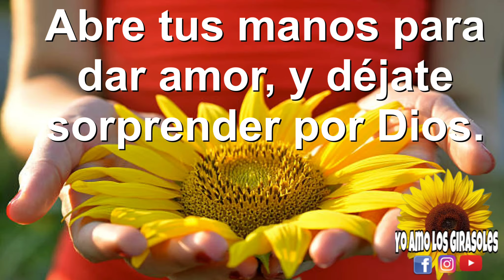ABRIR LAS MANOS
Frases,Reflexiones,Motivación,Girasoles.

BIENVENIDO A MICANAL! En este canal encontraras dosis de motivacion, inspiracion, refelxiones positivas, claves y herramientas para ser feliz y para construir la vida que tanto deseas.